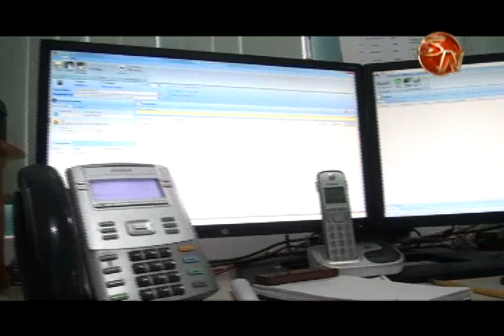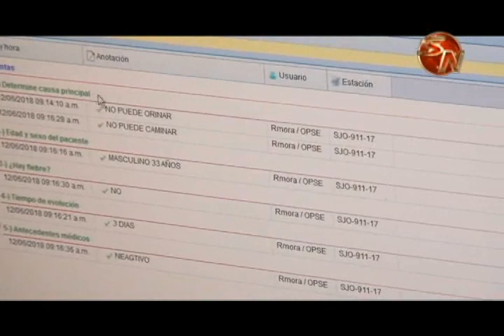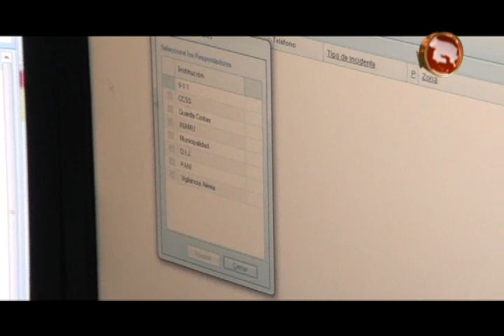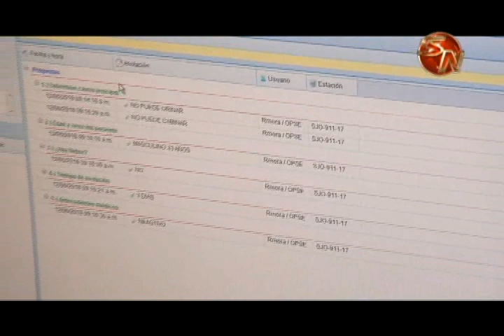Con 35 años de experiencia Don Eduardo Valverde nos cuenta lo que se vive en el Despacho Regional de